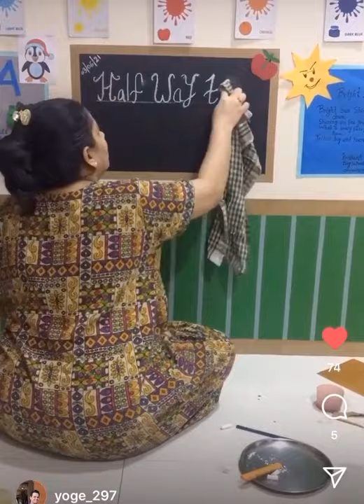6 month baby photoshoot idea | school theme | half birthday |craft making |dummy cake making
Half bday school theme...all the things are made with hand...using paper,Foam rubber sheet and for cake the little boy is made with soft clay..Here is the video showing all the things used and made for the school